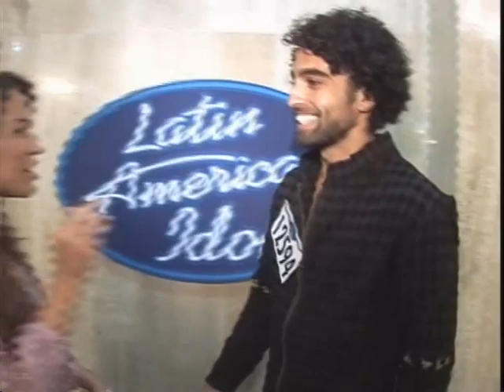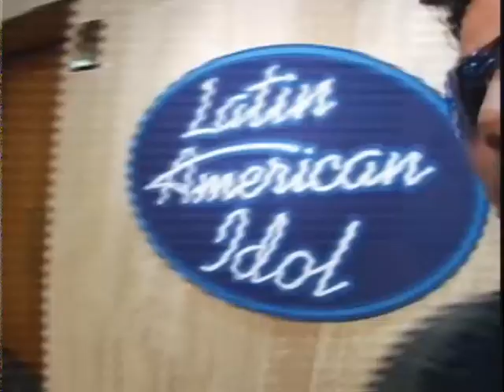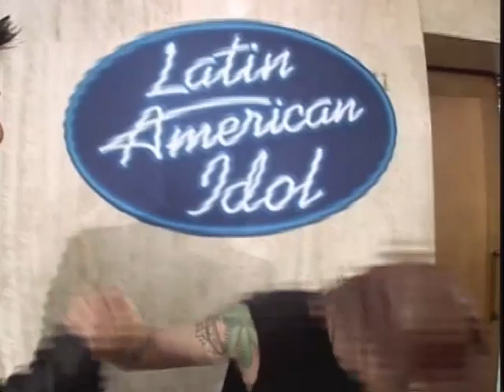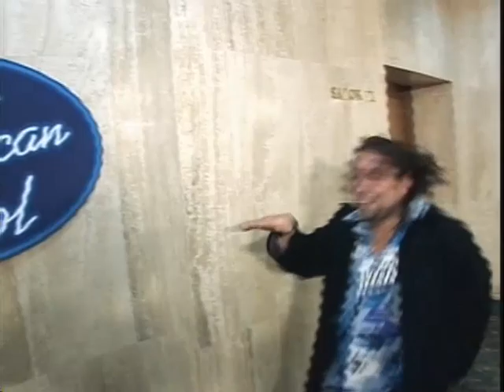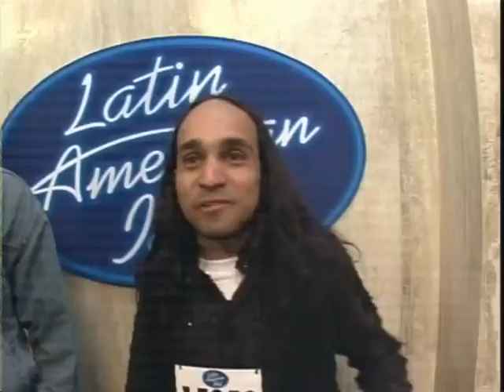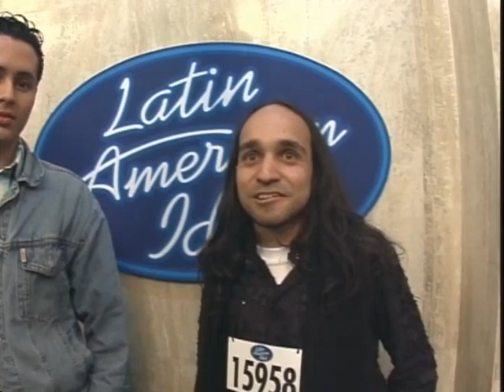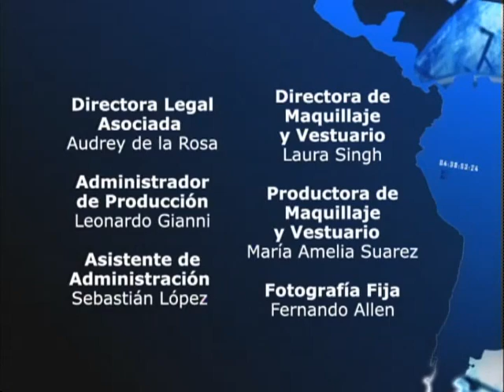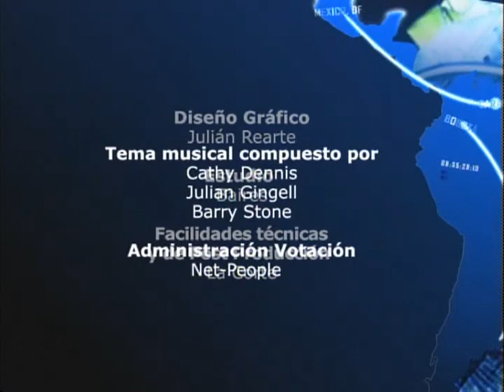LATIN AMERICAN IDOL - ESTÉFANO EN BOGOTÁ COLOMBIA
MILES DE JOVENES LATINOAMERICANOS QUIEREN HACER OIR SU VOZ Y SE HACEN PRESENTES EN LAS AUDICIONES DE BOGOTA COLOMBIA CON LA PARTICIPACION ESPECIAL DEL GRAN ARTISTA  ESTEFANO COMO JUEZ INVITADO
JURADO; ELIZABETH MEZA, GUSTAVO SANCHEZ
PRESENTADORES; ERIKA DE LA VEGA Y MONCHI BALESTRA
Sony Entertainment Television. Latin American Idol es una marca registrada de FremantleMedia Limited y 19 TV Limited. Basado en el programa televisivo Latin American Idol y producido por Fremantle Productions Latin America, Inc. y licenciado por FremantleMedia Licensing Worldwide. TM 2009 Sony Entertainment Television. L A I pgm 03